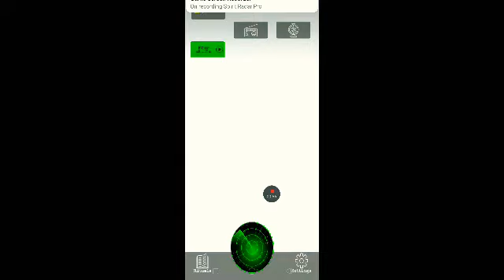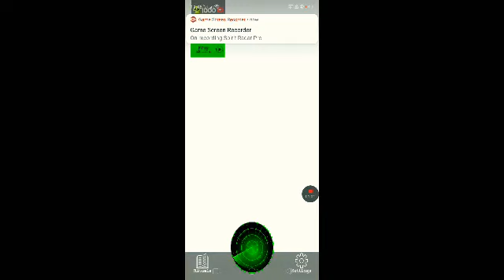i download ghost protector (crazy) and scary😱